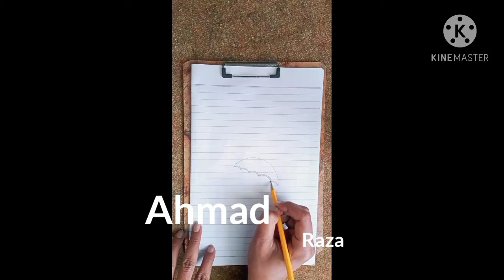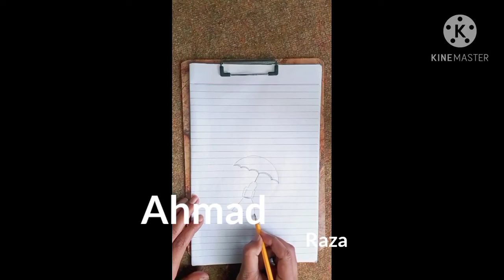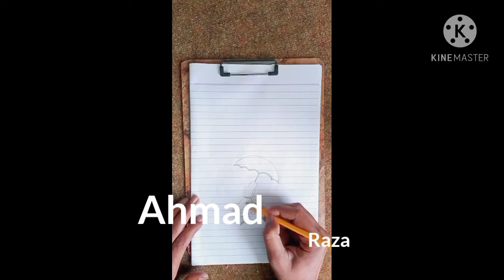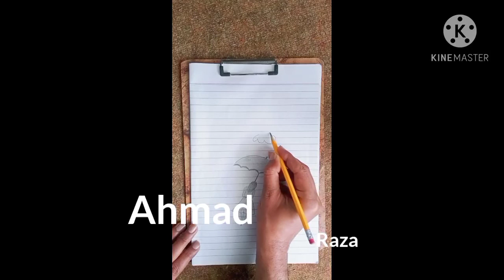how to draw a girl with umbrella step esay drawing for girl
how to draw girl hair